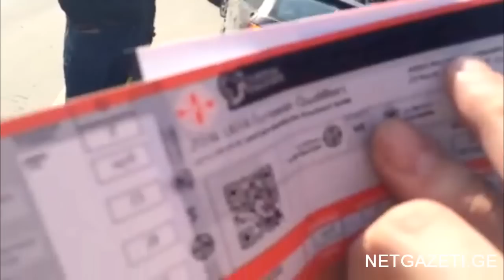გადამყიდველები და ხარვეზიანი ბილეთები გერმანიასთან საფეხბურთო მატჩამდე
საქართველო - გერმანიის საფეხბურთო მატჩამდე ხუთი დღით ადრე ”დინამო არენას” სალარო გაიხსნა, თუმცა გადამყიდველების პრობლემას შეფერხებით გაყიდული ხარვეზიანი ბილეთებიც დაემატა.